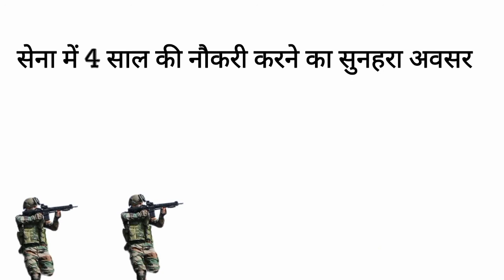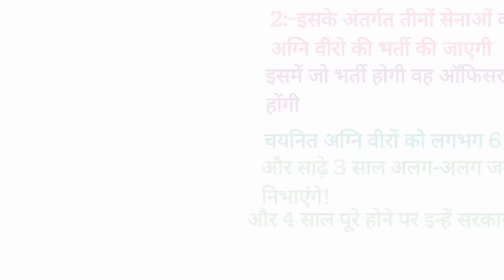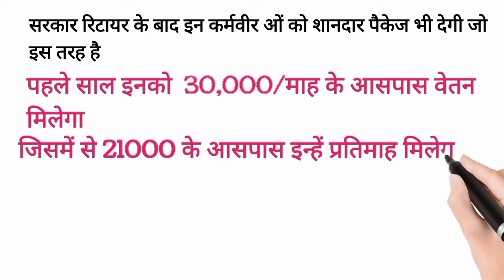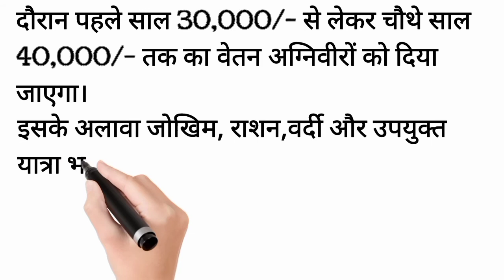Sena ki bharti ka naya Agnipath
Sarkar ne Sina ke Bharti ke liye naye niyam nikale Hain jiske antargat char varsh bad retirement ho jaega yah kuchh mayne mein to theek hai lekin kuchh mahinon mein galat hai

भारतीय सेना में 4 वर्ष की नौकरी का सुनहरा अवसर इससे 50000 युवाओं को मिलेगा नौकरी 4 वर्ष के लिए फिर बाद में सरकार उन्हें रिटायरमेंट कर देगी और उन्हीं में से 25%को रिटर्न भी करेगी. समझ नहीं आ रहा है कि खुश हूं कि दुखी हूं!